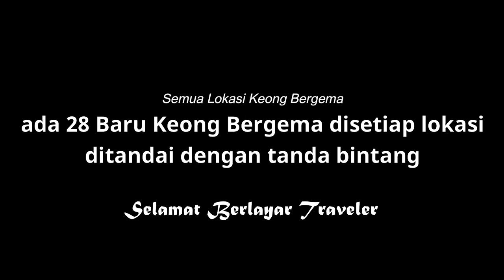Terungkap Semua Lokasi 28 Keong Bergema dan Dapatkan Skin Barbara Gratis | Genshin Impact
Semoga kalian  terhibur di video "Semua Lokasi Keong Bergema" dukung Saya yahh dengan men-Subscibe di chanel ini agar chanel ini bisa berkembang dan bisa tetap terhibur divideo "Semua Lokasi Keong Bergema" Okay Boskyuu :)

@Irwan Jiii

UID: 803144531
Size PC: 13GB++
Size Android: 6GB++

HP
CPU - Octa-core, Up to 2.05GHz
Processor - MediaTek Helio G90T
Layar - Support 90Hz Smooth
RAM - 4GB
Stoge - 128GB

Time Stamp :
00:00 Intro
00:18 Keong Bergema No. 01
00:48 Keong Bergema No. 02
01:19 Keong Bergema No. 03
01:35 Keong Bergema No. 04
02:21 Keong Bergema No. 05
02:58 Keong Bergema No. 06
03:38 Keong Bergema No. 07
04:25 Keong Bergema No. 08
05:08 Keong Bergema No. 09
05:53 Keong Bergema No. 10
06:31 Keong Bergema No. 11
06:54 Keong Bergema No. 12
07:45 Keong Bergema No. 13
08:32 Keong Bergema No. 14
09:23 Keong Bergema No. 15
09:53 Keong Bergema No. 16
10:27 Keong Bergema No. 17
11:00 Keong Bergema No. 18
11:46 Keong Bergema No. 19
12:12 Keong Bergema No, 20
12:56 Keong Bergema No. 21
13:30 Keong Bergema No. 22
14:18 Keong Bergema No. 23
14:47 Keong Bergema No. 24
15:16 Keong Bergema No. 25
16:15 Keong Bergema No. 26
17:04 Keong Bergema No. 27
17:49 Keong Bergema No. 28
18:44 Pengambilan Hadiah
19:01 Outro

1. Summer Madness (Intro) | Summer Madness by Roa

2. Aural Nights - MusicbyAden (outro) | Aural Nights by MusicbyAden

Terima Kasih Boskyuu yang sudah dukung chanel ini :)
Enjoyy